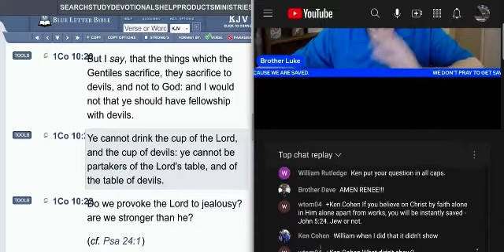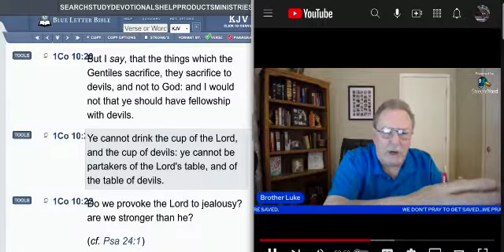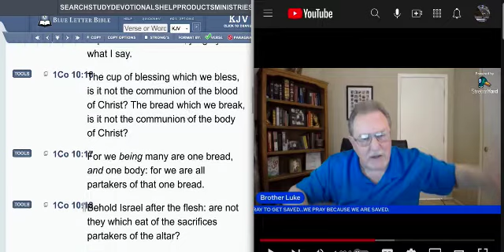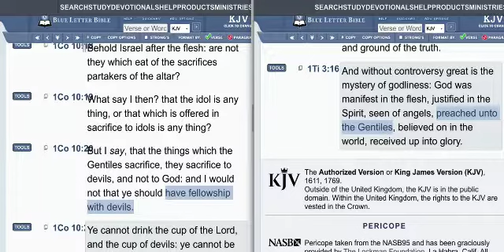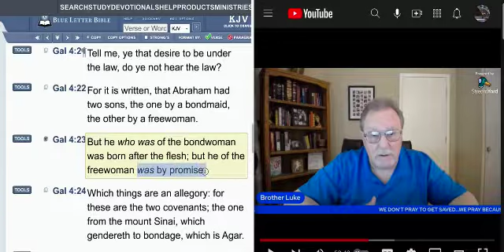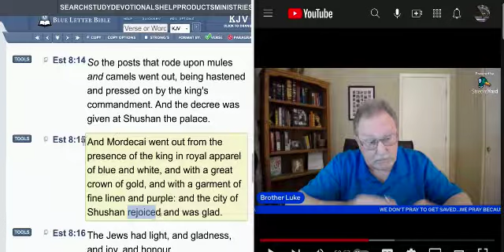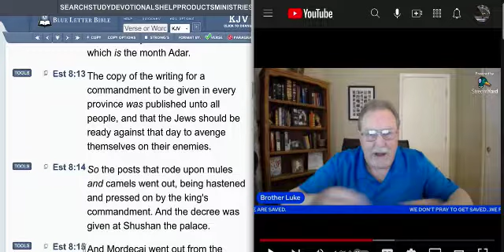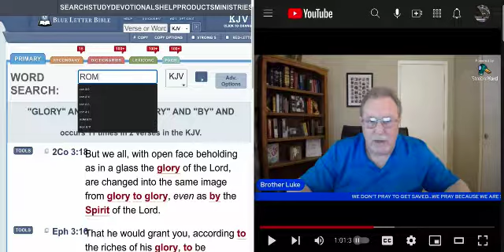Ask Brother Luke: What About TRUE sheep of Israel?